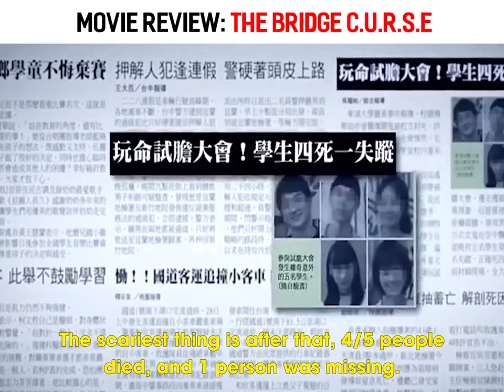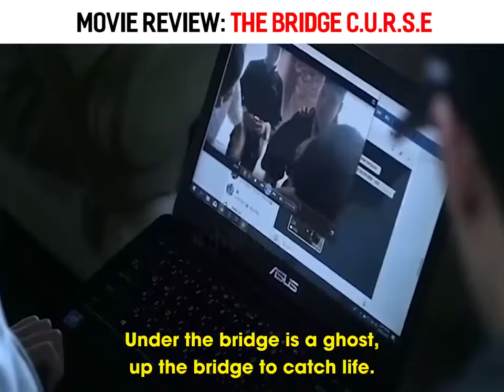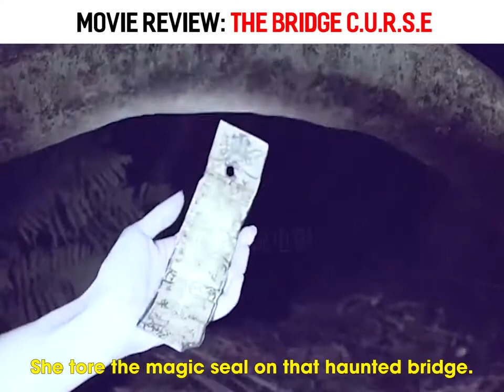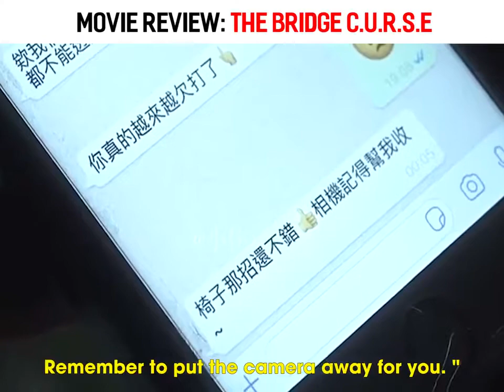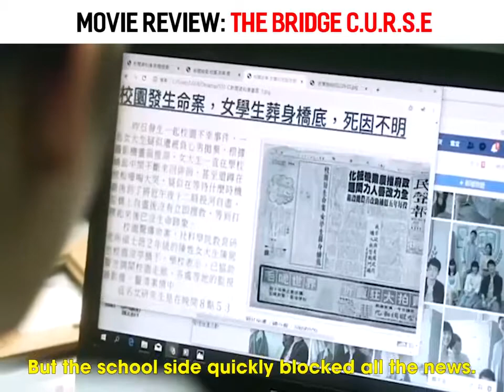movie review: The Bridge Curse (2020) | The Bridge Curse (2020) Explain In Hindi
Ending Explained
Story Explain
Missing you Movie explained in Hindi
Explained In Hindi
Moviexplainer

MOVIE English EXPLANATION
Horror Movie Explained in English
Full Movie in English
Movie Explain in English
Movie Story Explained in English
Ending Explained in English
Hollywood Explain in English
Missing you Movie explained in English